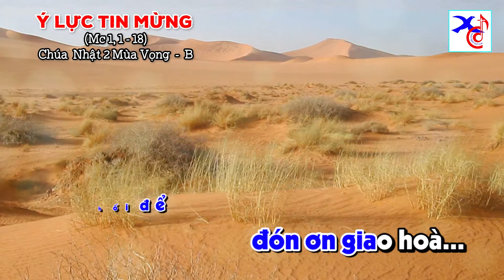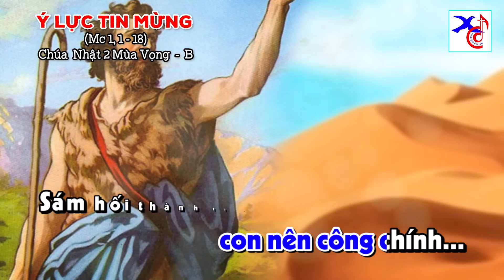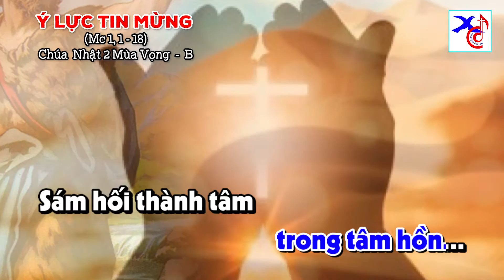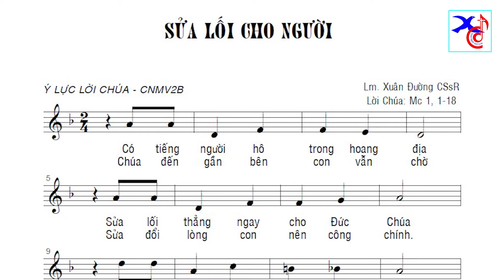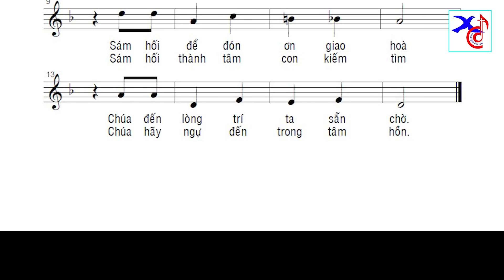SỬA LỐI CHO NGƯỜI || Ý Lực Tin Mừng Chúa Nhật 2B Mùa Vọng || Lm. Xuân Đường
Ý LỰC TIN MỪNG (CNMv2B – Mc 1, 1-8)

SỬA LỖI CHO NGƯỜI

Có tiếng người hô trong hoang địa
Sửa lối thẳng ngay cho Đức Chúa
Sám hối để đón ơn giao hoà
Chúa đến lòng trí ta sẵn chờ…

Chúa đến gần bên con vẫn chờ
Sửa đổi lòng con nên công chính
Sám hối thành tâm con kiếm tìm
Chúa hãy ngự đến trong tâm hồn